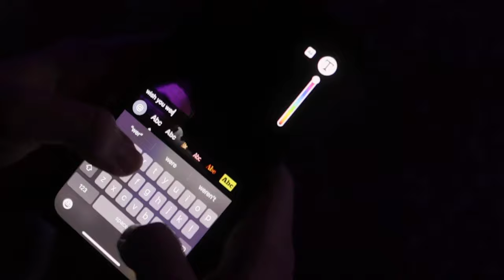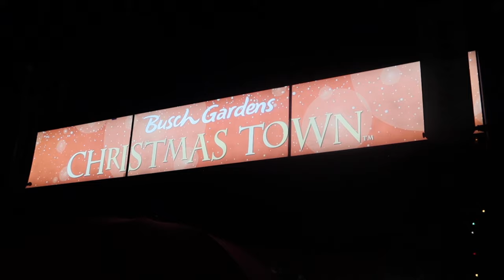Will Morris - Christmas Right Here (Official Video) [Remastered]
LISTEN TO "CHRISTMAS RIGHT HERE” AND "BACK HOME FOR CHRISTMAS" NOW!!!